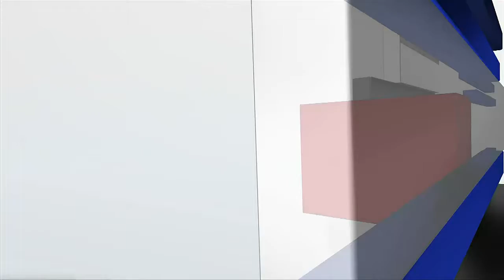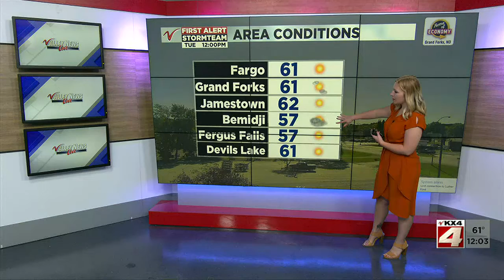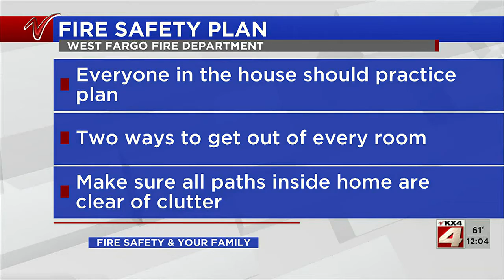Noon News September 21 Part 1